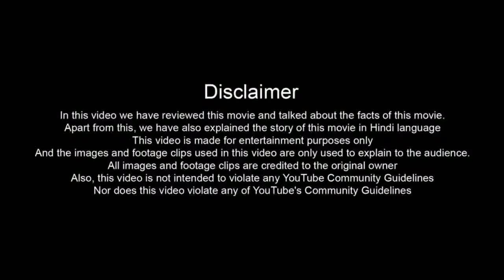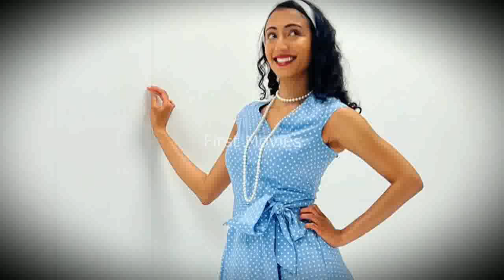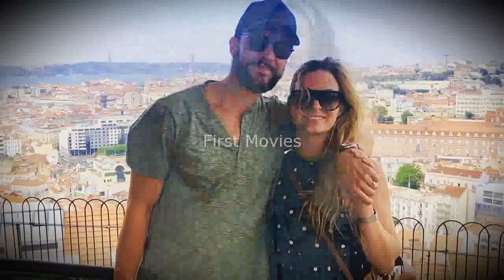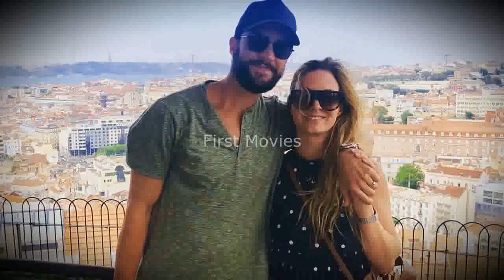Metamorphosis (2022) Movie | Gao Shuang , Wang Xing Chen, Cheng Fang Xu | Review And Fact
Description

Hello friends, how are you guys? Guys this is not a movie this is Metamorphosis full movie detailed review and fact video about this movie. If you want to know about Metamorphosis movie then you must like this video because in today's video we will tell you what is its story. Which actors and actresses have worked in Metamorphosis ? The director, producer, cameraman of this film are going to talk about them in detail. We will talk about post-production pre-production budget and filming of this Metamorphosis movie. The Metamorphosis star cast will also provide details on the supporting cast and production. Guys if you want to know about this movie. You must watch this video. You will see all the details of this movie in this video.. What is the story of this movie?

Movie Credits!
Directed by:
Produced by: